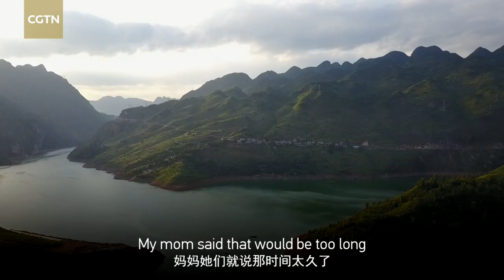World's longest span concrete bridge shortens the way home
Deep in a valley between the mountains stands a bridge that connects two gorges that for long had divided southwest China's Yunnan and Guizhou provinces.

With a span of 445 meters, Beipan River Bridge on the Shanghai-Kunming high-speed railway is the longest concrete arch bridge in the world and literally bridges the gorge between the two provinces.